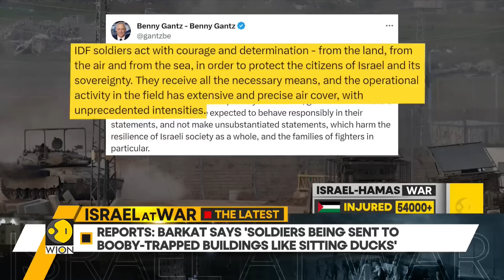Gaza officials: Homes destroyed in Israeli strikes on Al-Maghazi camp, at least 70 killed | WION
Gaza Health officials report dozens killed in an Israeli strike as the focus on Israel's war against Hamas militants shifts to the besieged territories. Israel's relentless air and ground offensive has left much of Gaza in ruins and killed over 20,000 people mostly women and children.